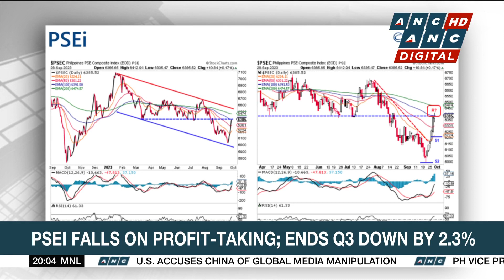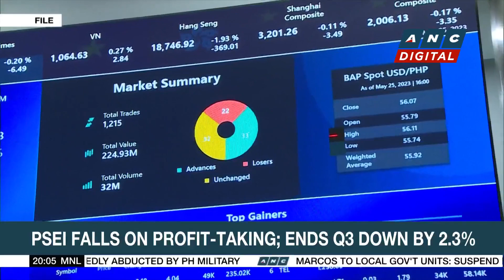Report: Apple, China met to discuss Beijing's crackdown on western apps | ANC